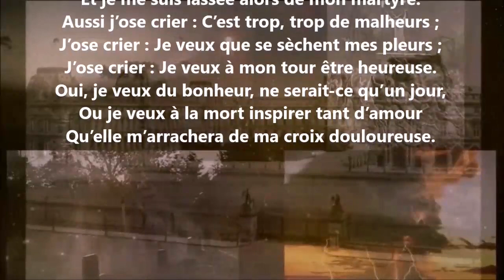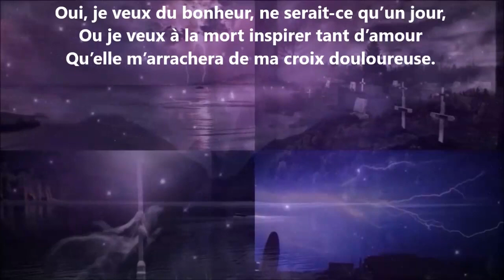Révolte - Isabelle Nivière La Roche-Guyon lu par Yvon Jean